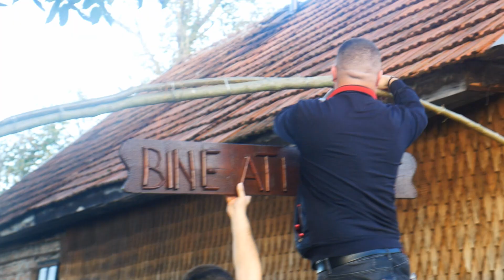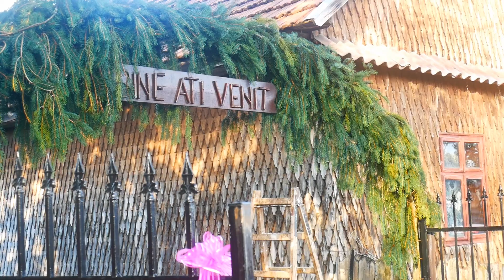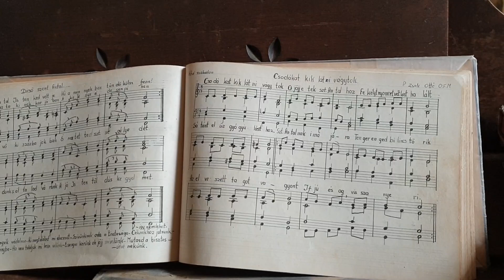I-au explodat caninii și A PLÂNS TOATĂ SEARA la nunta lui Adelin și Ana 😬